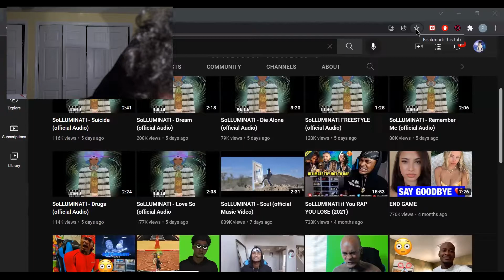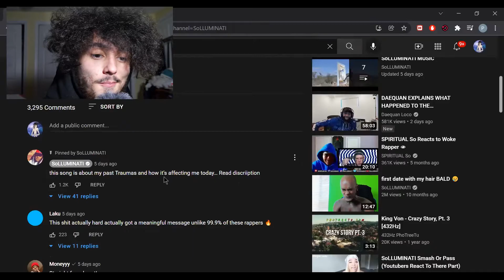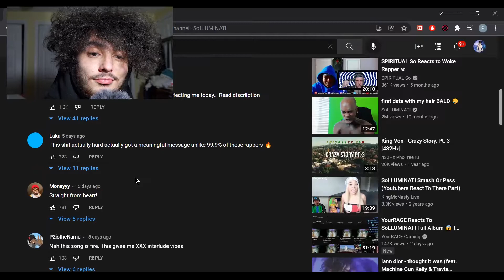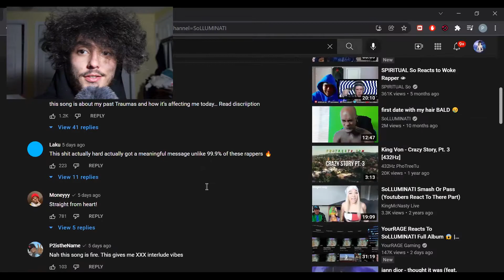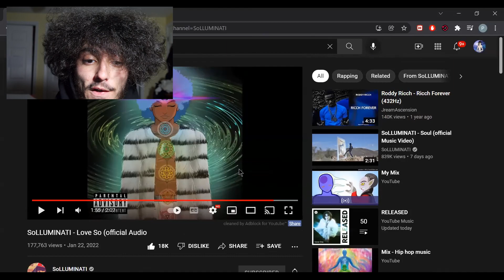solluminati love so Reaction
Yogi Sage is reacting to solluminati love so . For more reactions comment and let me know.

Socials under

@instagram.com/sage_yogi